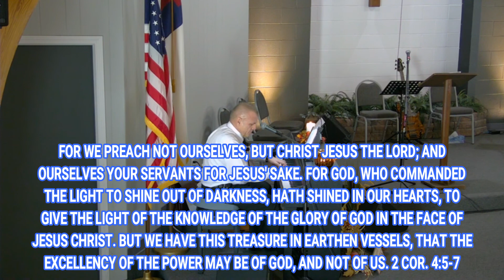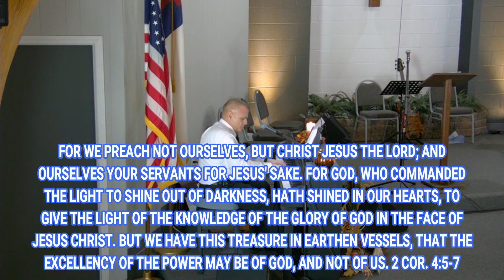4 BEASTS & 24 ELDERS -2-/What it Means To Fall on Your Face - Paul M Hanssen - Nov. 2018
All throughout scripture, men and woman of God including Abram, Moses, Joshua, Gideon, Ruth, Job, David... and many more, fell on their faces in the presence of God. The 4 Beasts and 24 Elders also fell on their faces before God along with the angels around God's throne.

In this lesson, Pastor Paul explains the significance of falling on our face before God. Face in scripture means, among other things, presence, self, honor and countenance. In Hebrew the word face, or paw-neem, is the word used to describe God's presence. As we bow our faces, our presence, before God's presence, our face becomes wrapped up and hidden in His.